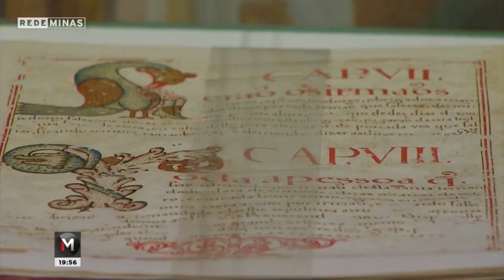Semana Santa em Minas: estado tem programação especial para receber turistas- Jornal Minas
E não dá pra falar em Semana Santa sem celebrar a união do Turismo e da Fé. Segundo a Associação Brasileira da Indústria de Hotéis de Minas Gerais, a expectativa é de 80% desocupação dos meios de hospedagem do Estado para o período. Em Belo Horizonte, essa taxa deve chegar a 55%. E Minas já está com a programação especial em várias regiões do Estado.